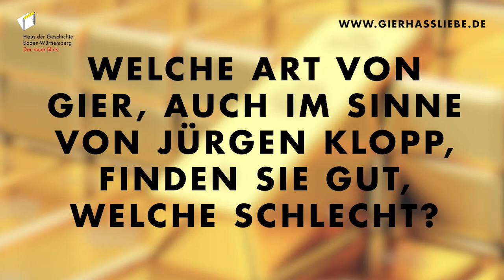Gier im Profifußball - Vincenzo Grifo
Vincenzo Grifo zählt zu den bekanntesten Fußballspielern im Südwesten. Er spielt für den SC Freiburg und die italienische Nationalmannschaft. Der in Pforzheim aufgewachsene Spitzensportler erklärt im vierten Teil der Interview-Reihe zur Ausstellung "Gier. Was uns bewegt", warum er gierig sein muss, um ganz oben mitspielen zu können.